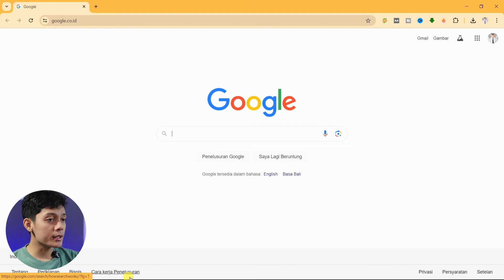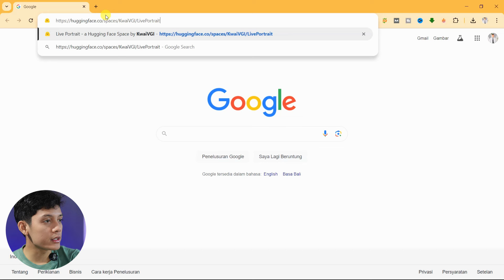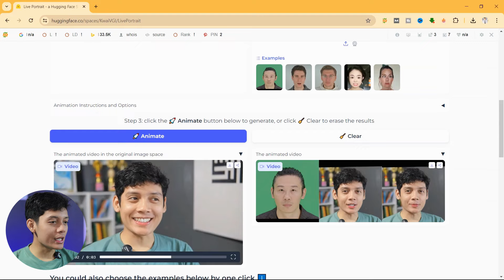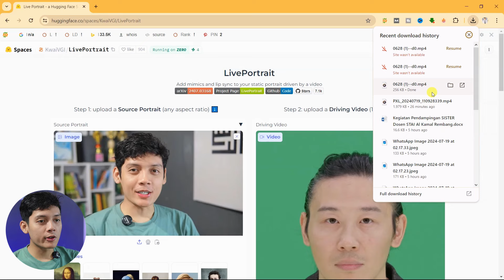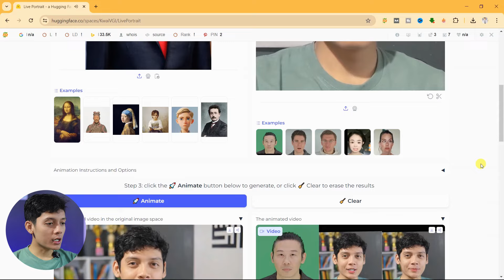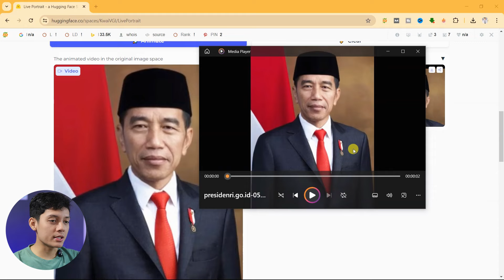Ubah Foto Jadi Video AI dengan Ekspresi Kita Sendiri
Dengan Teknologi AI yang satu ini kita bisa ubah foto atau gambar jadi video AI dengan berbagai ekspresi sesuai yang kita inginkan

Selamat mencoba!